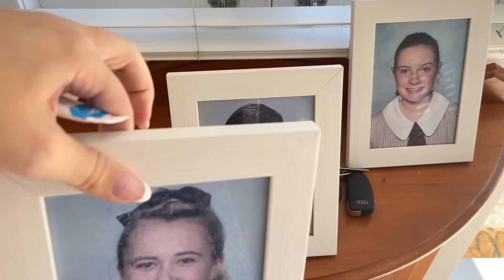The worst week ever...